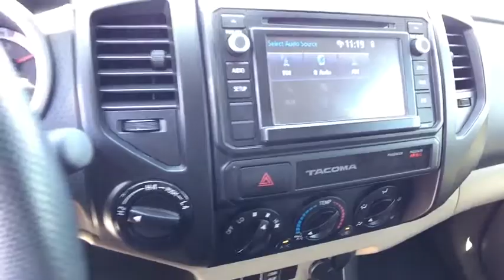2015 Toyota Tacoma Carson City, Reno, Northern Nevada, Dayton, Lake Tahoe, NV 140842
2015 Toyota Tacoma

Look at this 2015 Toyota Tacoma Base. Its Automatic transmission and Regular Unleaded V-6 4.0 L/241 engine will keep you going. This Toyota Tacoma comes equipped with these options: Wheels: 16 x 7J+30 Style Steel, -Way Passenger Seat -inc: Fold Flat, -Way Driver Seat -inc: Manual Lumbar Support, Urethane Gear Shift Knob, Transmission: 5-Speed Automatic w/ECT-i, Tires: P245/75R16, Tailgate Rear Cargo Access, Steel Spare Wheel, Splash Guards, and Single Stainless Steel Exhaust. See it for yourself at Carson City Toyota, 2590 S Carson St, Carson City, NV 89701.